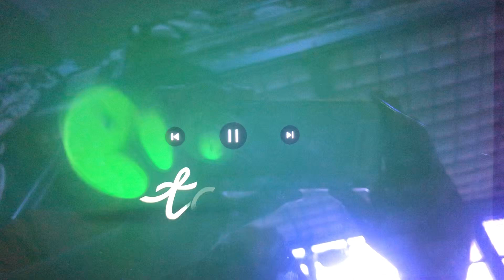Piggy Tales Remastered - S01E07 - The Mirror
No voiceover this time, as there was already a voiceover for this one, The Mirror!

Credit to @AngryBirds for the Piggy Tales series!